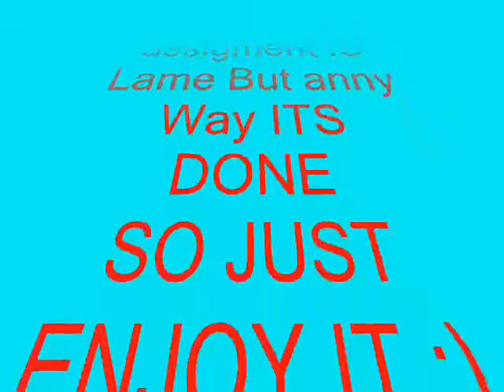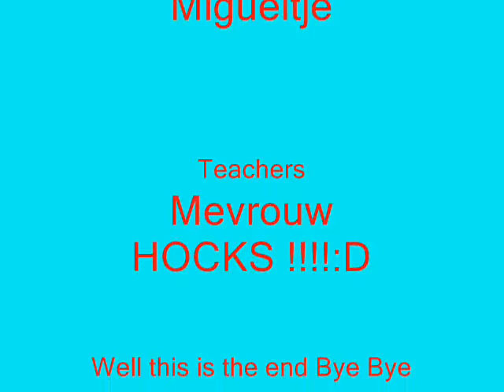Nice Drawing By Migueltje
This was An school assigment And i uploaded it just comment and Rate and laught XD